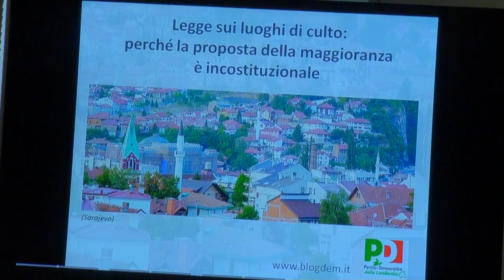Luoghi di culto, legge incostituzionale - LA DIRETTA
Il video della diretta web sulla legge - incostituzionale - sui luoghi di culto che la maggioranza vuole approvare in Lombardia